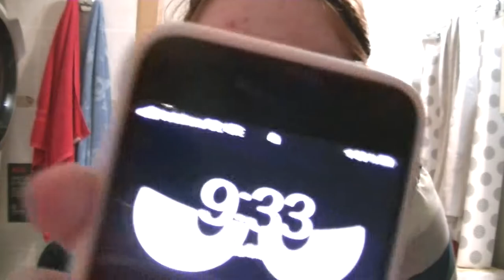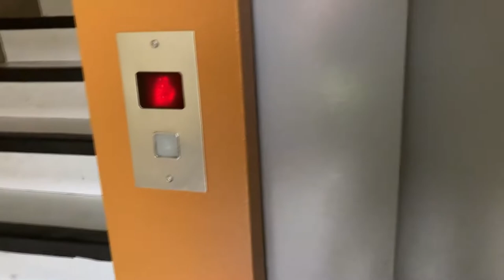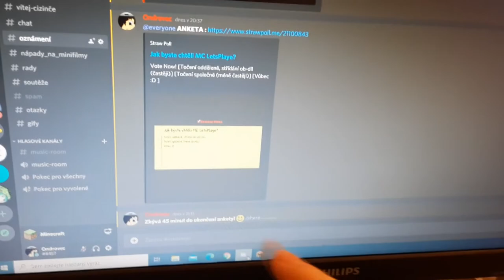DÍVÁME SE NA „V SÍTI“ | VLOG #3 | Ondra & Nelly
Dneska je to další vlog. Užijte si ho! :D